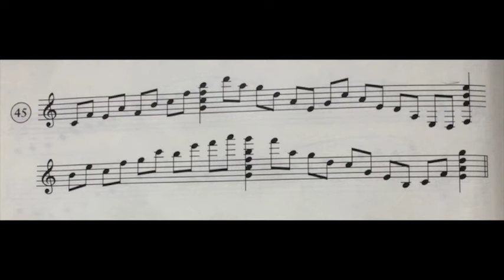Dandelot Clef de Sol N° 45 à 96